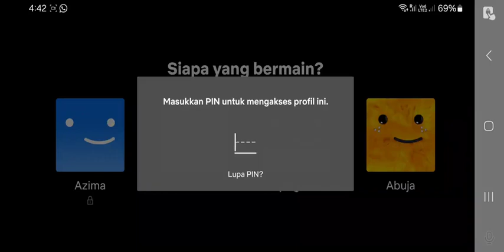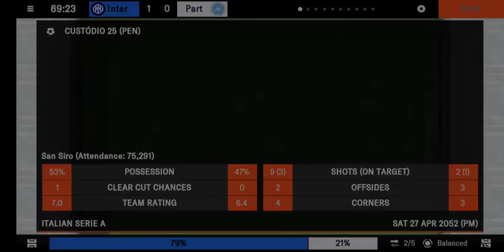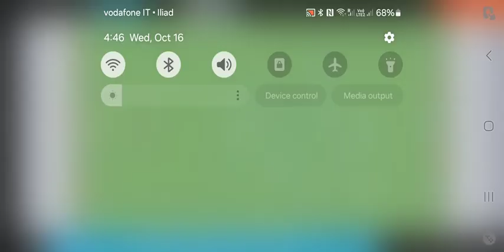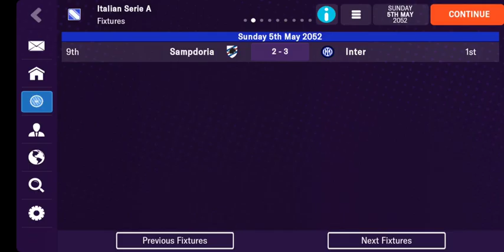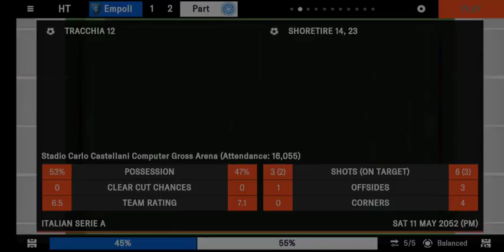Football manager - Indo di Roma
Orang Indo yang sementara tinggal di Roma